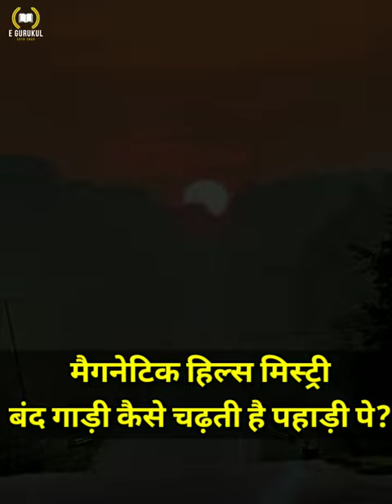Unbelievable Magnetic Hills Mystery: Watch How a Car Climes Mountains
मैग्नेटिक हिल्स मिस्ट्री | बंद गाड़ी कैसे चढ़ जाती हैं पहाड़ पे?
The Attractive Slope region is found just between Gurudwara Pathar Sahib and Sangam, on the Leh-Srinagar public expressway, around 27km from Leh. Vacationers crowd here to check reality behind the gravitational force resisting hypothesis.

Attractive Slope or Gravity Slope is only an optical deception as the geology of the area and encompassing inclines make such a deception that the tough street seems to be a declining street. Sightseers, generally those approaching from fields become prey to this deception and are astounded to see their vehicles moving upwards out and about whenever kept in impartial stuff.

Line Streets Association (Brother), which deals with the support of the thruway, has denoted the street and introduced a presentation board expressing that leave your vehicle on the nonpartisan stuff inside the obvious street and delivery the brakes to see the vehicle resisting gravity.

Truly, the vehicle or any article moves uphill (which as a general rule is downhill) itself yet as a matter of fact, it shows up because of optical deception. It has driven inquisitive individuals swarming here to see the wonder of nature. Attractive Slope point has now turned into a must-visit vacationer place in Leh.

Vacationers for the most part visit Attractive Slope alongside other nearby touring places in the environmental factors of Leh town which incorporates Corridor of Popularity, Spituk, Gurudwara Pathar Sahib, Sangam, Alchi and Likir. You can visit Leh Castle and Shanti Stupa around the same time. This large number of spots can undoubtedly be shrouded in one entire day.